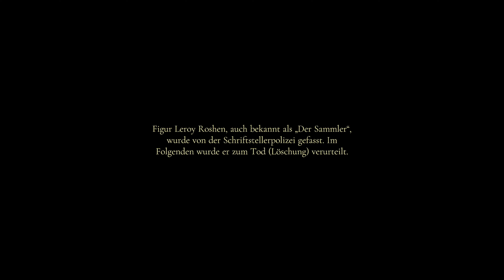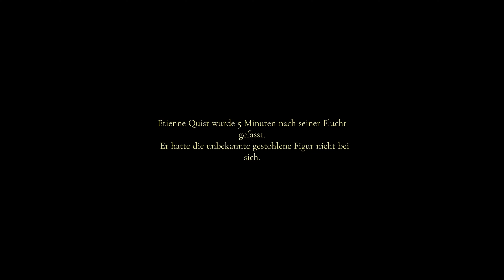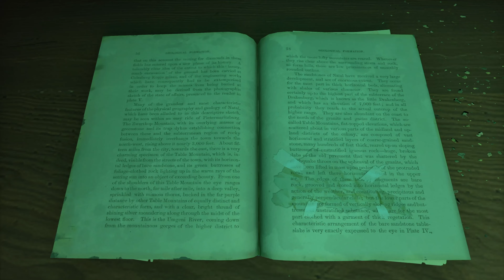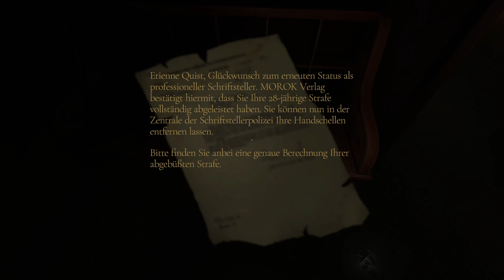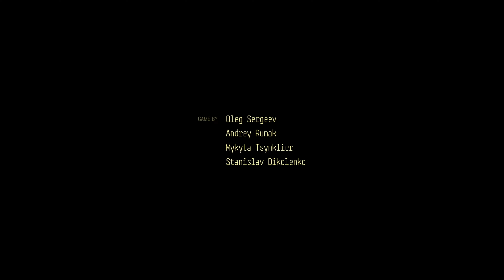Let's Play: The Bookwalker [Deutsch/German]: Buch 7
Ich übernehme die Rolle des Schriftsteller Etienne Quist der in Bücher eintaucht um legendäre Gegenstände zu stehlen und dabei zwischen Realität und der Bücherwelt hin und her springt.

Wenn ihr Live beim Spielen zusehen wollt, könnt ihr das Montag, Donnerstag und Sonntag auf meinem Twitch Channel:
Auf dem der aktuelle Streaming Zeitplan zu sehen ist.

Das Spiel: The Book Walker Thief of Tales
Entwickler: Do my Best
Herausgeber: tinyBuild
Genres: Adventure, Indie Game
Release Datum : 22. Juni 2023